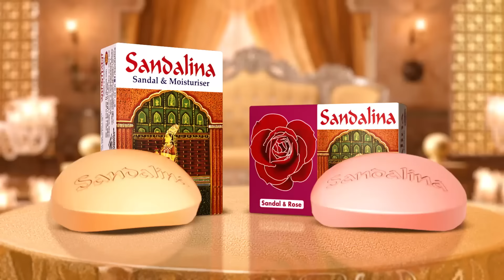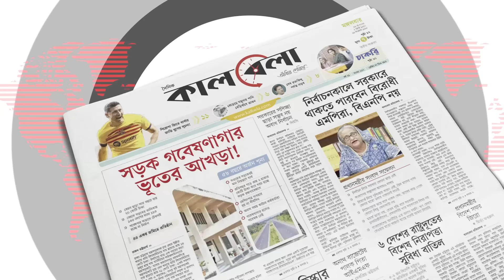ঘুরতে বেরিয়েছিলেন ৭ বন্ধু, ফিরলেন মাত্র ২ জন | Road Accident | Pabna | Kalbela